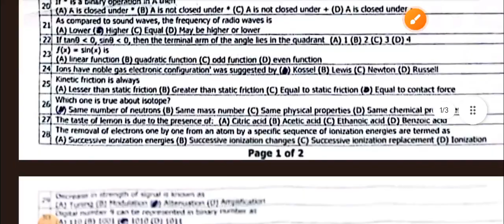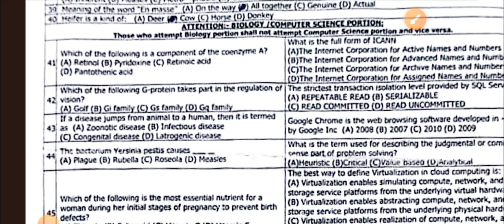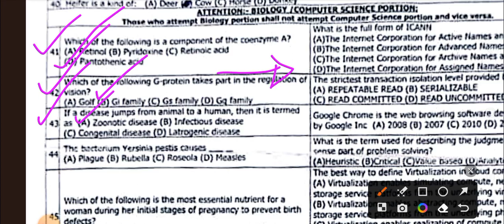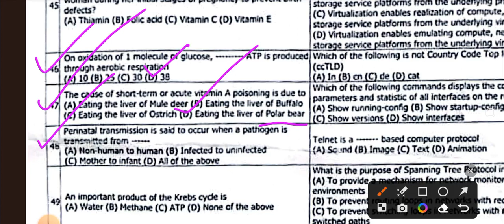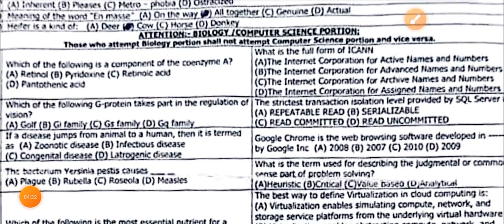SST Solved Paper Science Category 05-05-2024 Morning | Biology Mcqs | Imran Mirani